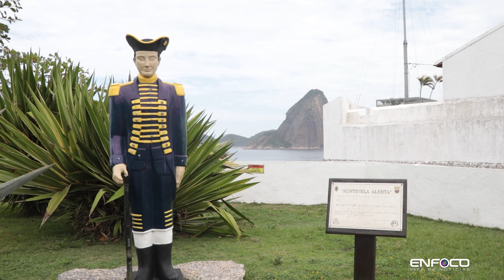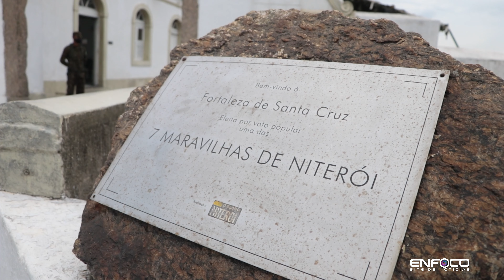Um passeio pela história da Fortaleza de Santa Cruz da Barra.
Em um dos cartões postais da cidade de Niterói, Taví nos leva a um passeio pela história do local. Lá, nosso colunista visitou a capela, as masmorras e os armamentos utilizados na época, além de uma das vistas mais belas da cidade.